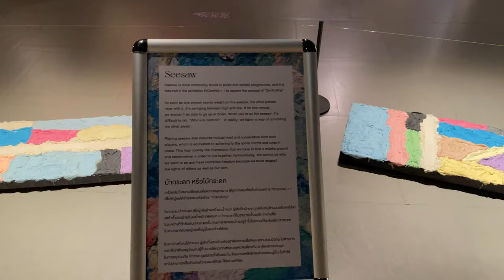P(Control)=1 Exhibition at RiverCityBangkok by Wisut Ponnimit (10 Feb-24 Apr 2022)